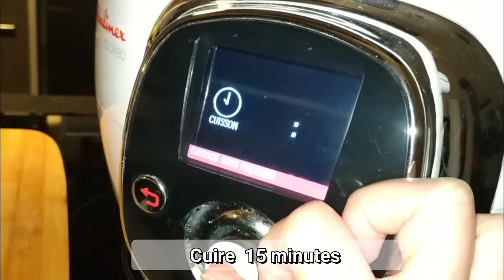Crème velouté lentille corail avec des légumes et lait de coco/Testé avec COOKEO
Crème velouté lentille corail avec des légumes et lait de coco. C'est une recette très savoureuse , en plus avec pleins de vitamines
Pour 6-8 personnes
1 OIGNON
2 CAROTTES
1 POMME de TERRE
1/2 PATATE douce
350 g LENTILLE corail
250 ml LAIT de COCO
1 c à c BOUILLON de LÉGUMES
1500 ml EAU
SEL, POIVRE ( au goût)
ANETH ou CORIANDRE
Selon vos goûts, relevez cette crème avec des condiments :
1 c à c CUMIN
1 c à c PAPRIKA ou PIMENT d' ESPELETTE

1 ) Commencez par épluchez l'oignon,les carottes, la pomme de terre et la 1/2 patate douce
Émincez l' oignon et coupez les carottes en rondelles, la pomme de terre et la patate douce en cubes
2 )  Faites-le revenir dans une cocotte
3 )  Ajoutez dans la cocotte les légumes , les lentilles, le bouillon de légumes, les condiments au goût, le lait de coco avec 1, 5 litre d'eau
4 )  Cuire  15 minutes
5 ) Mixez le tout pour obtenir une crème bien lisse
6 ) Ajustez le goût avec du sel, poivre , aneth ou coriandre